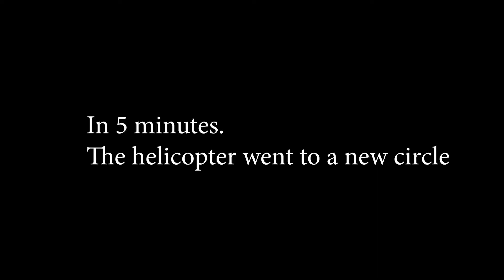Husky is chasing a helicopter [ My husky dog's reaction to the helicopter. Full version ]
For some reason, my husky dog really likes helicopters and as soon as she sees a helicopter, he runs after him, trying to catch up, like a bad one.

My husky dog's reaction to the helicopter

My name is Vilma and I’m an cute Husky!